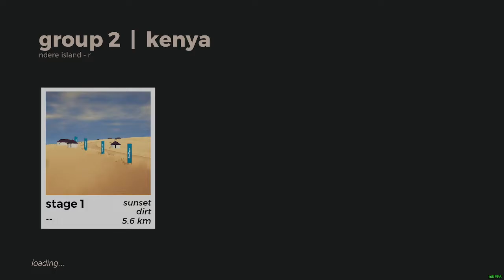art of rally Daily Challenge | 2022-09-10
Not sure of the track name, but Kenya, Group 2
Was all going well until that last corner. Still, not bad for a no warmup run. Not sure if I'll record more of these, do the weekly or whatever. IDK... I like seeing these videos come up from others so thought I'd give it a record myself.

Timestamps:
0:00 Intro
0:20 Real Run Starts
3:11 Replay Run